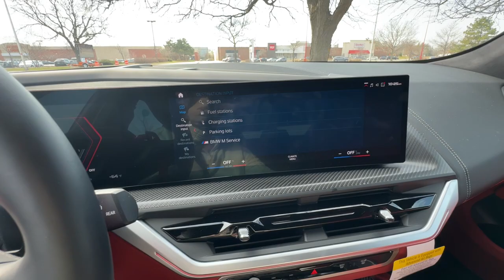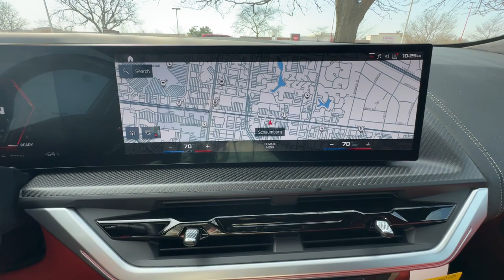2023 BMW XM Schaumburg, Hanover Park, Arlington Heights, Hoffman Estates, Lisle, Cicero, IL EB4758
Black Sapphire Metallic Used 2023 BMW XM Base available in Schaumburg, Illinois at Patrick Hyundai. Servicing the Hanover Park, Arlington Heights, Hoffman Estates, Lisle, Cicero, IL area.

Patrick Hyundai
1020 East Golf Rd

Our used car manager appraised & prepared this vehicle as though he was selling to a family member. Comes with a FREE Carfax history report optional warranty maintenance & protection add-ons tailored to your needs.brbrFully inspected and ready for immediate delivery. Outstanding condition inside and out this 2023 BMW XM is well equipped with several options and highly sought after features such as:brbrBowers & Wilkins Diamond Surround Sound System.brbrCARFAX One-Owner.brbrNew Price! Black Sapphire Metallic 2023 BMW XM BasebrbrWe believe you deserve it all. Thats why at Patrick Hyundai & Genesis of Schaumburg youll experience luxury & value.brbrWhat do you get when shopping for a vehicle at Patrick Hyundai or Genesis of Schaumburg?brbr-Transparent true car pricingbr-Flexible payment choices & optionsbr-Ability to shop & test drive from home work or on the roadbr-5 easy online buying steps with Patrick Direct or simply call 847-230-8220br-Online trade-in evaluationsbr-Consulting instead of sellingbr-Friendly & professional staffbrbrContinue your journey after you purchase & consider the next time you or someone you know is in the market for car. Visit PatrickHyundai.com or GenesisofSchaumburg.com under LEARN MORE to read about our commitment to you. Its a Patrick thing!brbrAdditional offerings includebrbr-Turn-In Upgrade Trade-In or Sell Your Car with the Patrick Exchange.br-Patrick Auto Body & Certified Collision Repair in Schaumburg & Naperville IL.br-Let a Client Advisor become your personal shopper. Let them know what youre looking for & we will find it for you.brbrNew Thinking. New Possibilities. At a Low Patrick Price!brbrFind Patrick Hyundai & Genesis of Schaumburg a Hyundai & Genesis new & used car dealership near you in Schaumburg 1 mile west of Woodfield Mall 27.1 miles west of Chicago off I90 29.2 miles northeast of Fox Valley Mall in Aurora IL 22.9 miles northeast of Kane County Fairgrounds in St. Charles IL.brbrTaking Care of You Every Day Thats the Patrick promise!brbrWe do our best to be as accurate as possible with our listings & descriptions. We do ask that you verify equipment mileage & pricing with a client advisor prior to purchasing. Pricing is subject to change without notice.